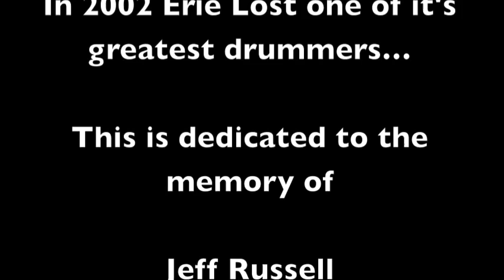Jeff Russell Tribute